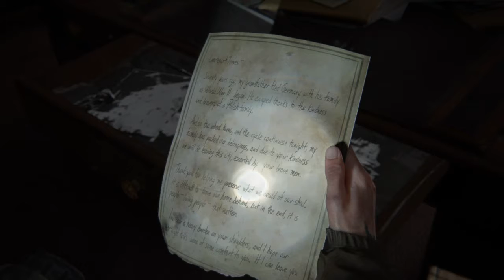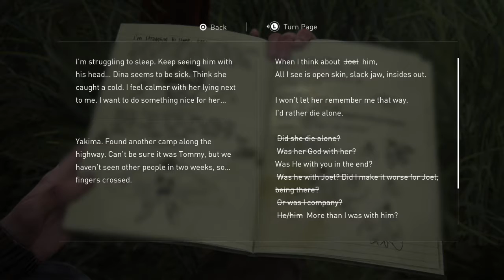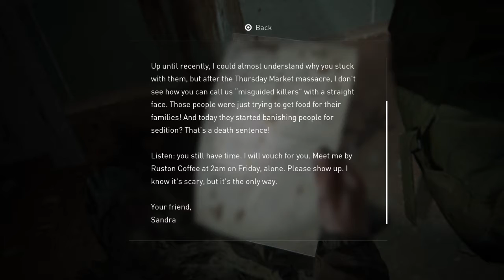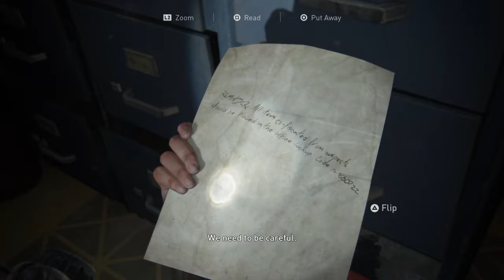EXPLORING SEATTLE | The Last of Us Part 2 | Episode 4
Hey guys, it's Kat_Fish and welcome back to my playthrough of The Last of Us Part 2. In today's episode I explore the ruined city of Seattle. Hope You Enjoy ;)